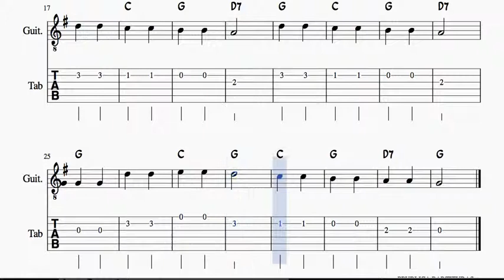Campanitas del Lugar Sol Mayor Tablatura y Partitura del Punteo de Guitarra Tab